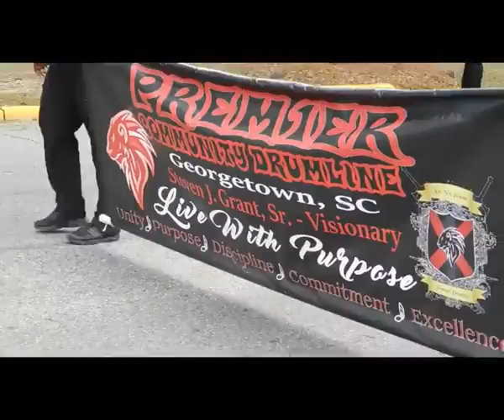UNITY MARCH HELD IN GEORGETOWN MARCH 25, 2017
The march was organized by the Georgetown Unity Alliance